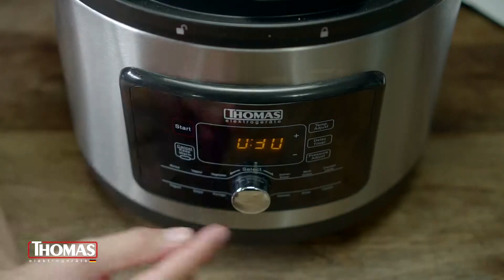Strudell de alcachofas y champiñones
Artefactos y receta paso a paso
1.- Horno eléctrico Thomas
2.- Procesadora y multimixer Thomas
3.- Olla a presión Thomas

Ingredientes
- 2 masas de pascualina
- 400g de champiñones laminados
- 2 cebollin en rodajas
- 2 tazas de fondos de alcachofa
- ½  taza de ricotta
- ½ taza de parmesano rallado
- 1/3 taza de tomates secos rehidratados cortados en tiritas
- 1 cdita de pasta de ajo negro
- Sal
- Pimienta
- Aceite de oliva
- 1 cda de mantequilla

- 1 paquete de crema acida
- 4 cdas de ciboullete picado fino
- Sal
- Pimienta

Preparación:

1. Saltear los cebollines con aceite de de oliva.
2. Una vez blandos, agregar una cda de mantequilla y saltear los champiñones y aliñar con sal y pimienta. Si soltara mucho jugo, descartar un poco.
3. En la procesadora agregar los champiñones, fondos de alcachofa, queso parmesano, ricota, pasta de ajo y tomates secos y procesar hasta obtener una pasta. Rectificar aliños.
4. Poner el relleno en la masa. Cerrarla bien y pincelar con huevo batido.
5. Hornear hasta que la masa este dorada
6. Mezclar todos los ingredientes de la salsa y servir junto al strudell.